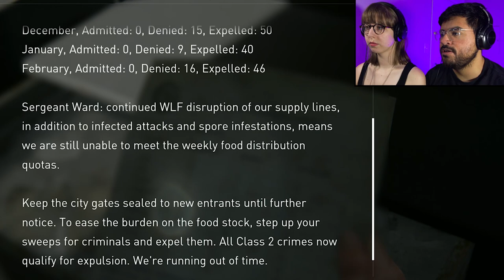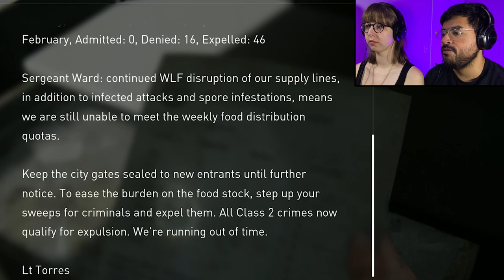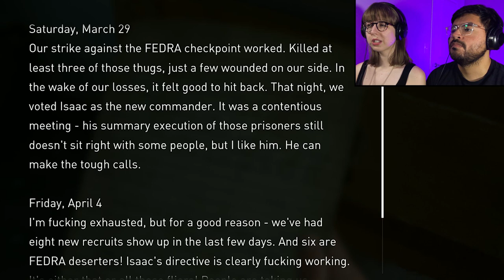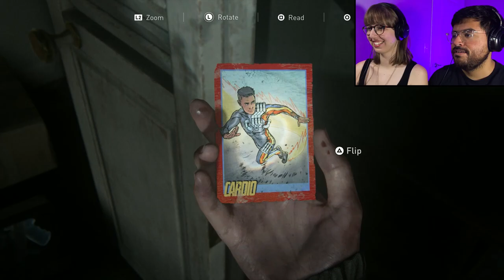LET THE HUNT BEGIN | The Last of Us Part 2 Gameplay (Blind Reaction) | Pt 6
Get your snacks ready—today's episode of our The Last of Us Part 2 gameplay is a good one! Ellie and Dina are finally able to reach the Serevena, where they find evidence that a certain someone has been in the area. Unfortunately, they fall into a WLF trap. There's nothing to fear, though, because this dynamic duo escapes and the killing commences!

- Eric & Sarah

MORE INFO ON THE LAST OF US PART 2
The Last of Us Part 2, developed by Naughty Dog, is an action-adventure game about characters in a post-apocalyptic world filled with infected. The story revolves around the relationship between Joel and Ellie, but this game introduces new characters like Dina and Abby to throw more drama into the mix! Much like the first The Last of Us, the game features combat, stealthing, and plenty of secrets. We are doing a blind playthrough of the full game, so stick around for our reactions, some laughs, and possibly some tears.

We post new videos at least every Monday, Wednesday, and Friday!